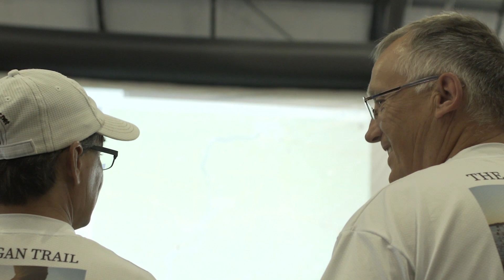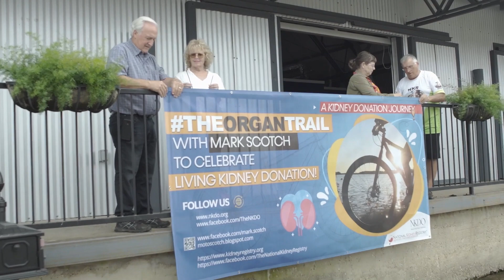Two men meet in a bar, one leaves with the promise of a new kidney | Best of Humankind Awards Winner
Two strangers meet in a bar, and one leaves with a promise of a new kidney. This chance encounter led to new life and a Best of Humankind Award.

After spontaneously donating a kidney to a man he met at a bar, Mark Scotch rode his bike across the country to raise awareness for living kidney donations.